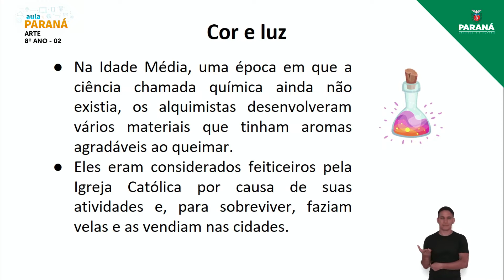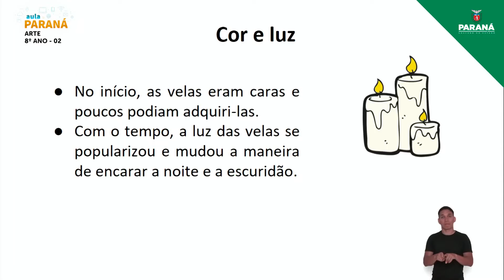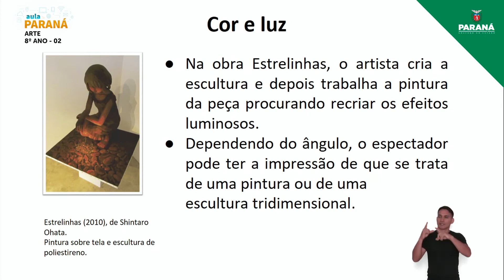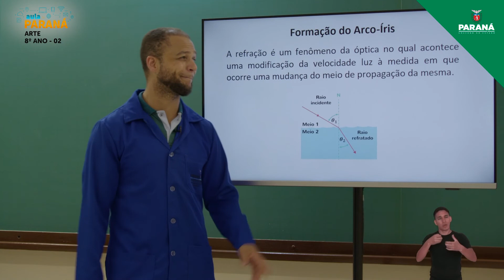2022 | Resumo da Aula | 8º Ano | Arte | Aula 2 - Cor e Luz na Arte II